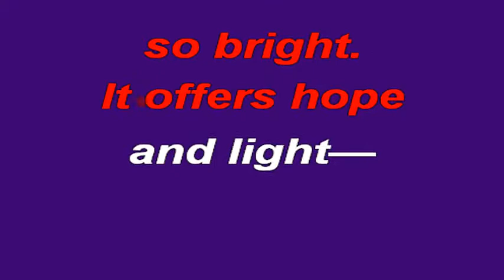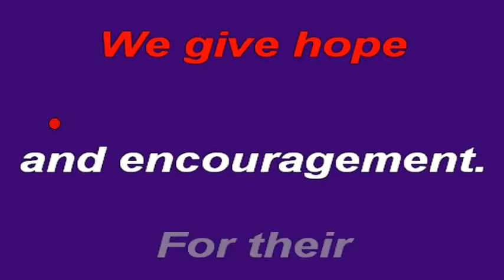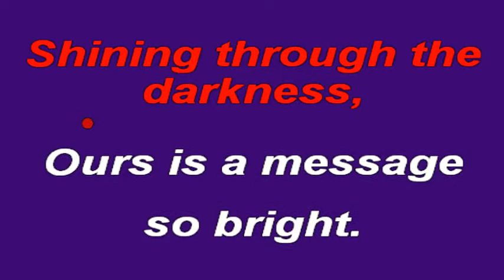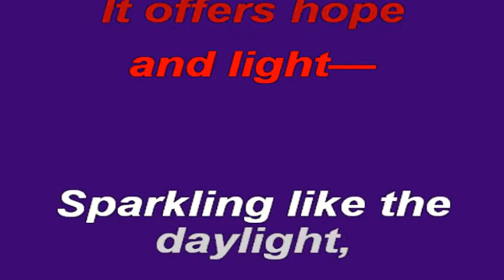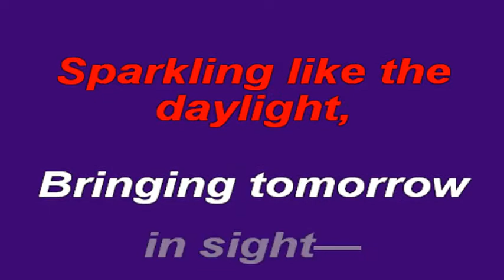Cantico 77 Luce nell'oscurità Inglese